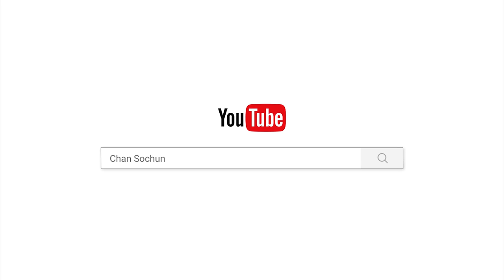កុំប្រមាទក្នុងកុសល/បទពិចារណា/ចាន់ សុជន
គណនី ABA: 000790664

ហ្វេសប៊ុក
Chan_Sochun ចាន់_សុជន វត្តប្រាសាទស្រះកណ្តាល_#(ខ្ចាស់)